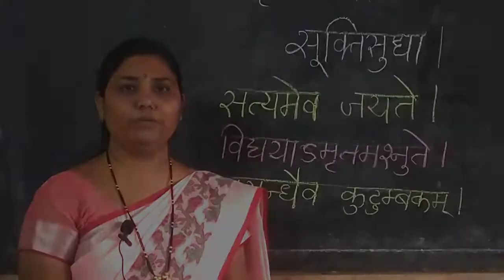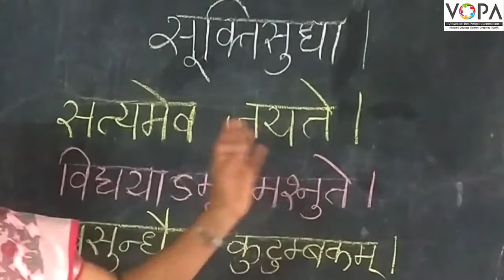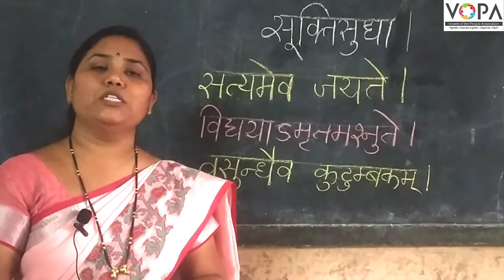१०वी । संस्कृत । पाठ क्र. 3 । सूक्तिसुधा।। प्रस्तावना । V-School